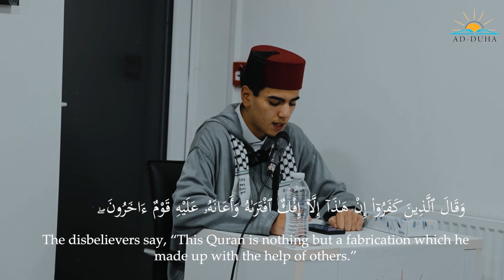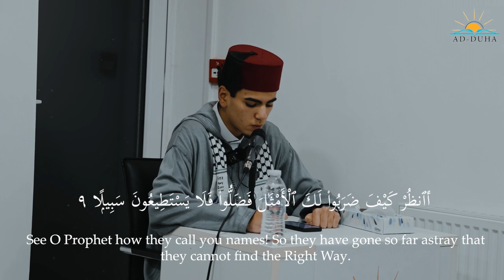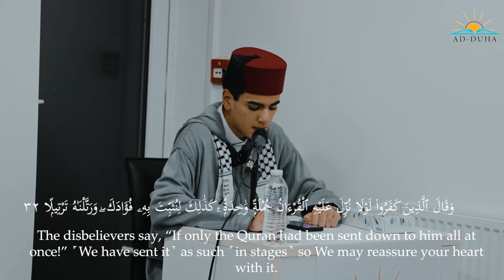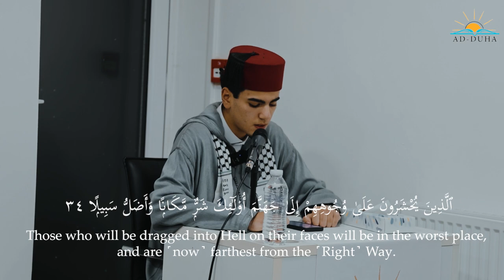Warsh Recitation - Surah Furqan 1-34 - Brother Aimen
Amazing recitation - By Brother Aimen, A student at Ad-duha institute. Part of the lions youth club